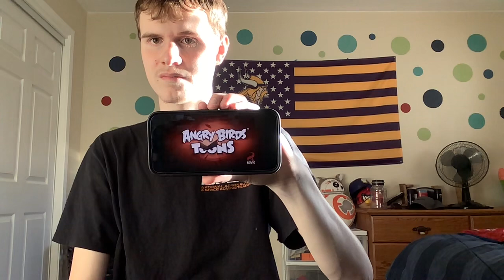Reacting to Angry Birds Toons Episodes 13-16 Season 2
Videos by Angry Birds